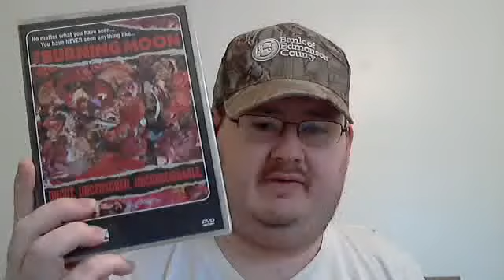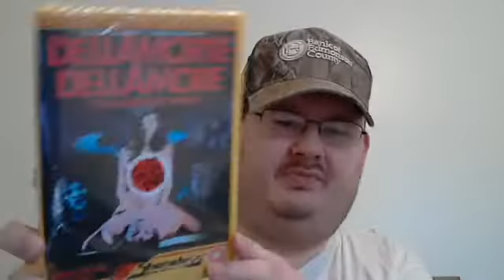jamiemonoxide's newest update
jamiemonoxide's update of ZAAT, Brain Dead, The Burning Moon, Dellamorte Dellamore